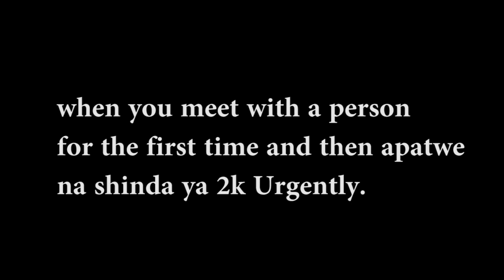when you meet with a person for the first and she needs 2k urgently.